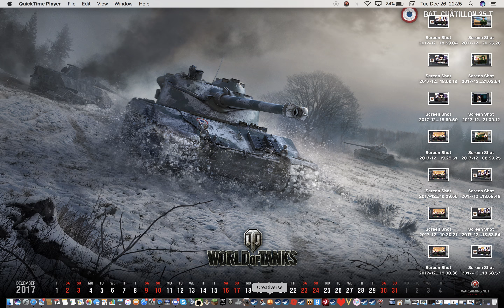Me being bad at a game and a few updates for you guys.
Just an update video, and some bad playing. I hope you all enjoyed this, Alex.